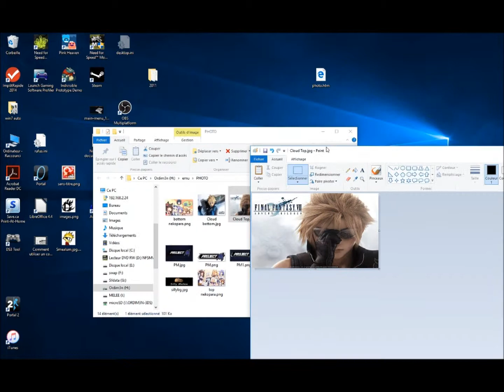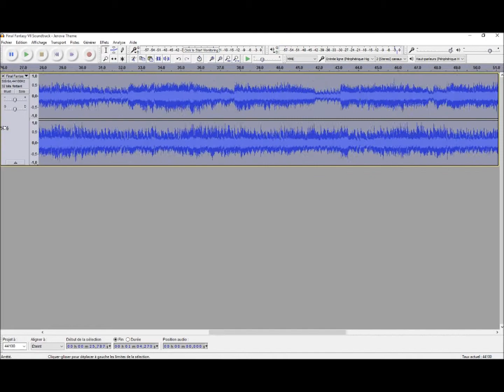Cloud custom 3ds theme making of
This is the making of my second 3ds theme. I used OBS Multiplatform for recording and Windows movie Maker for editing